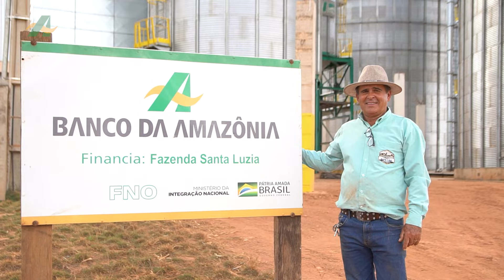Websérie Sementes - 2ª Temporada - Episódio 5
Uma parceria que já dura mais de 20 anos e é só sucesso.

Conheça a história da Fazenda Santa Luzia, de Campos Lindos/TO, e saiba como a parceria e financiamentos do BASA foram essenciais para viabilizar a colheita e plantio desse negócio familiar.

Assista ao episódio 32 e conheça mais uma história de sucesso do Banco da Amazônia.